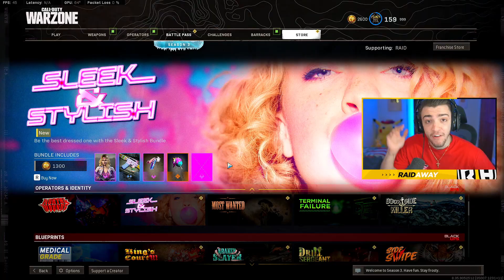The *AIMBOT* AK-47 CLASS...🤯 (NEW META) - Warzone Best AK-47 Class Setup